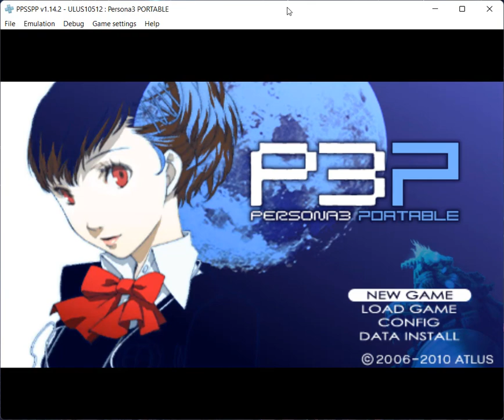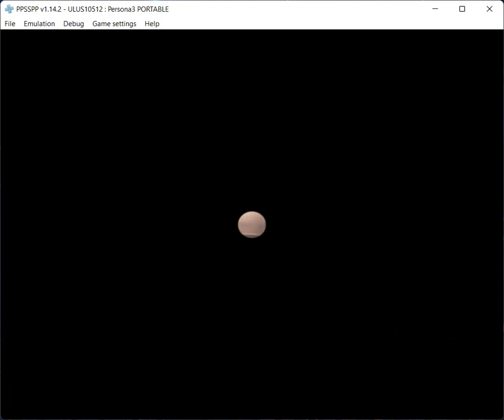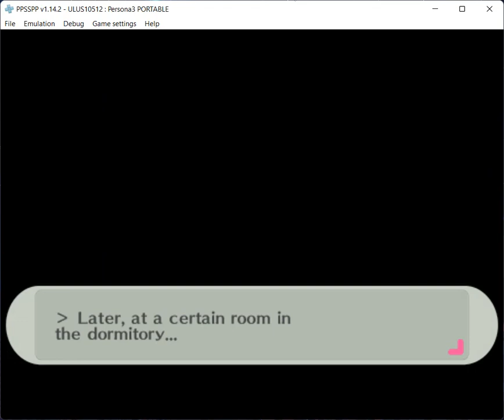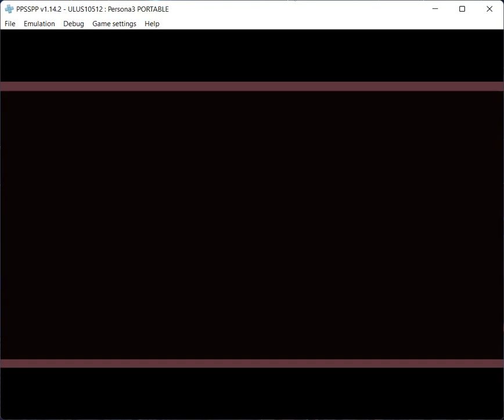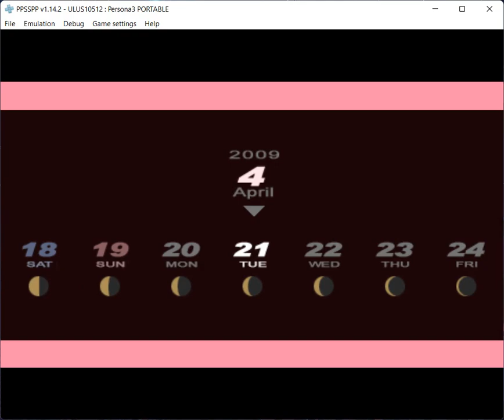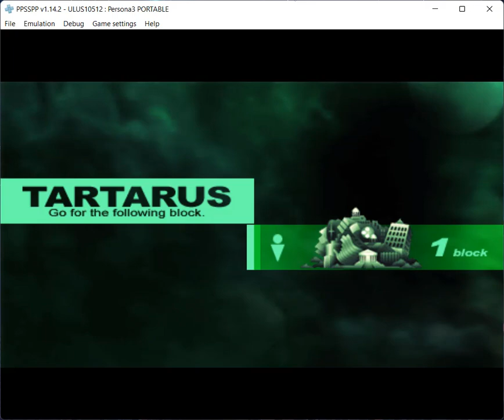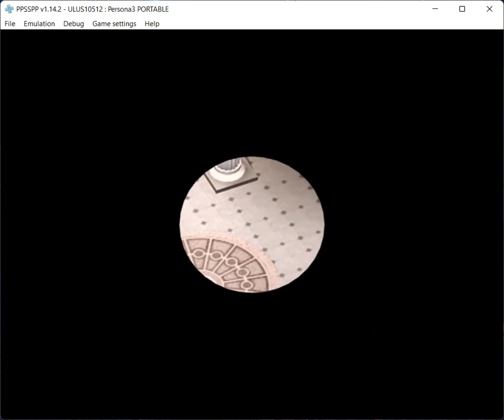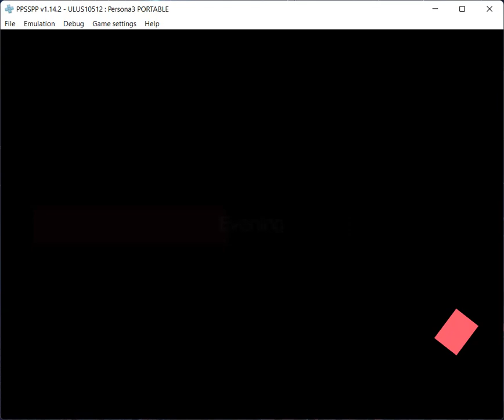Let's play Persona 3 Portable (2010, PSP)